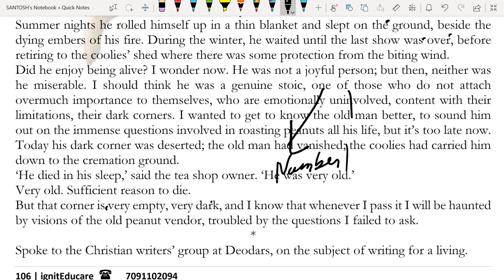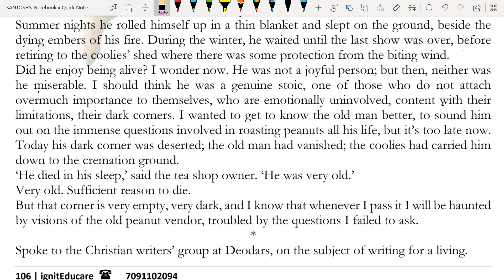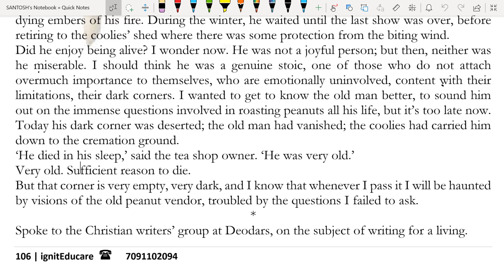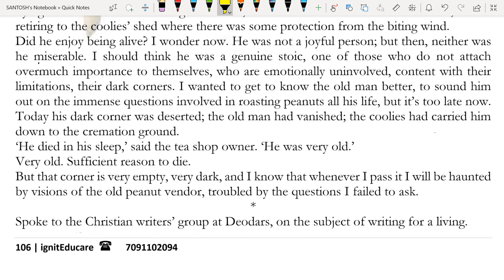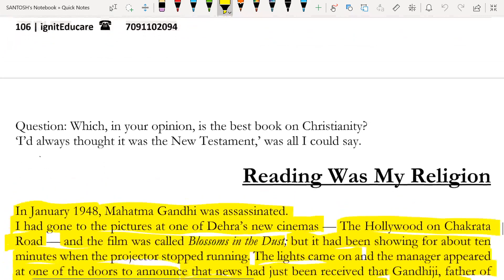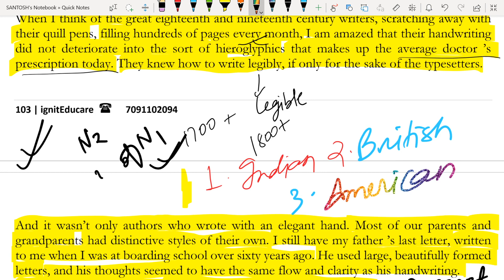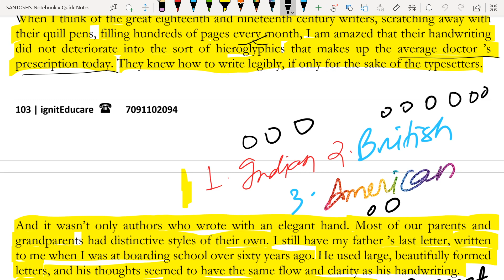Session 36 (Recorded) Reading Session to improve Reading Comprehension and Vocabulary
PDF for the book